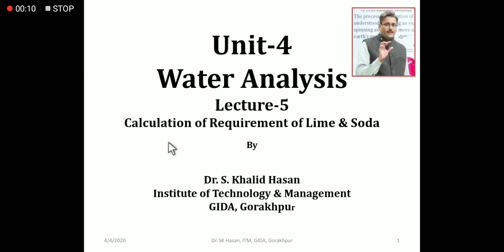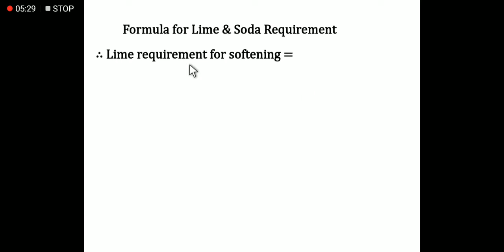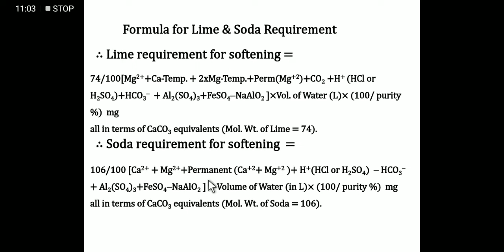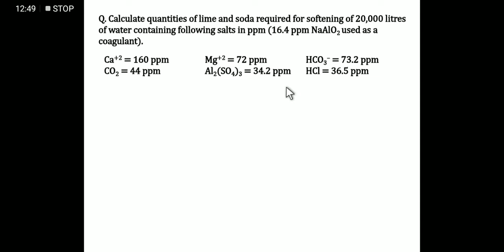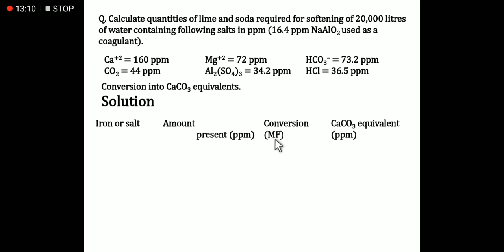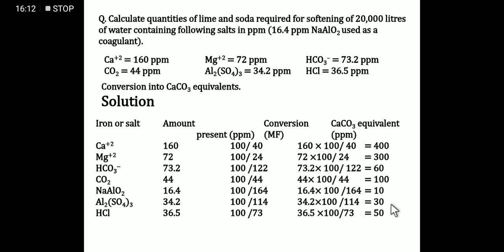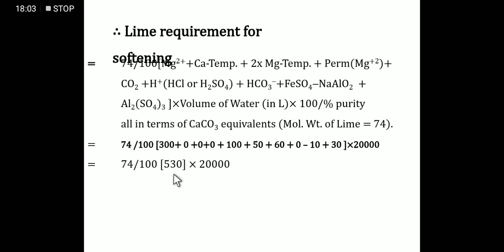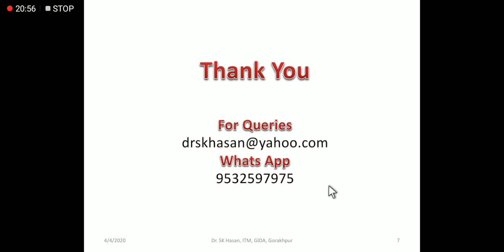Water Analysis, Lecture-5 by Dr. Syed Khalid Hasan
Calculation of Lime-Soda requirement